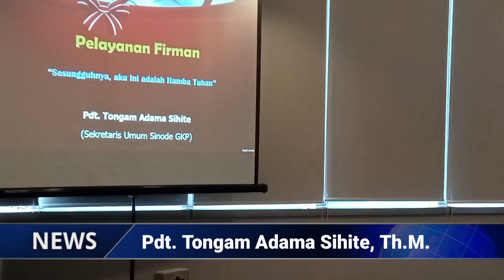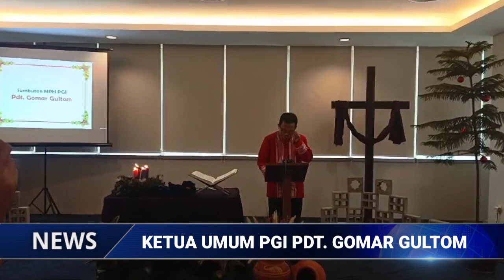Pdt. Jahenos Saragih dalam Perayaan Adven PGI 2023 Sampaikan Visi Misi Perjuangkan Kesetaraan Hak